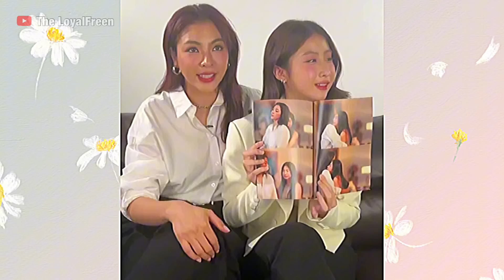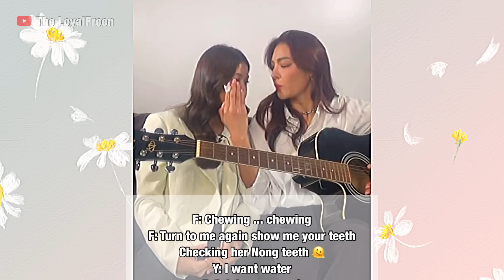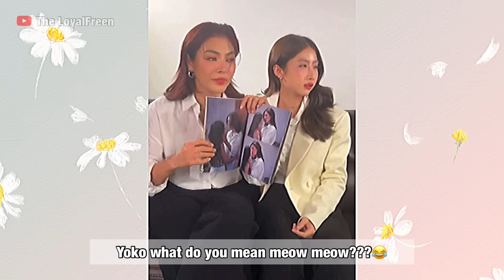FayeYoko Really In Love With Each Other!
DO NOT RE-EDIT! or else I'll issue a copyright!